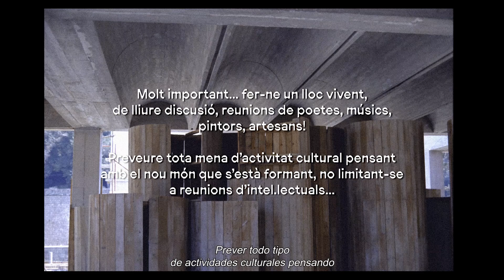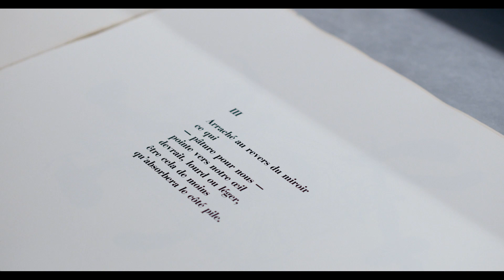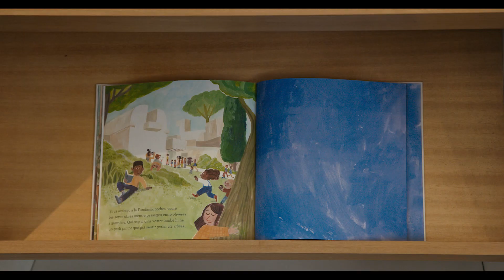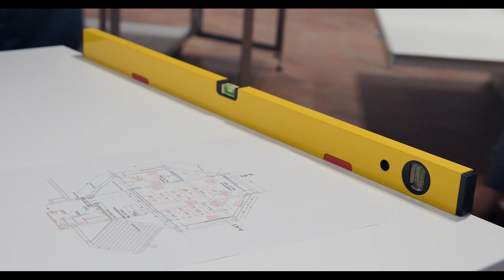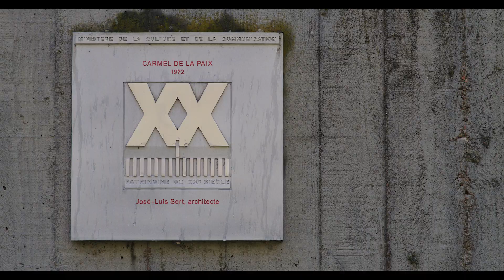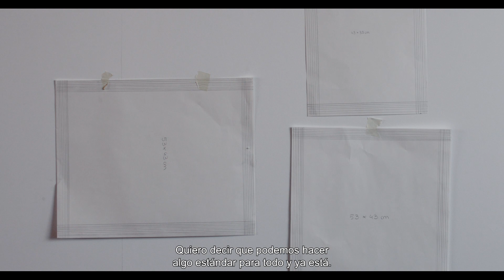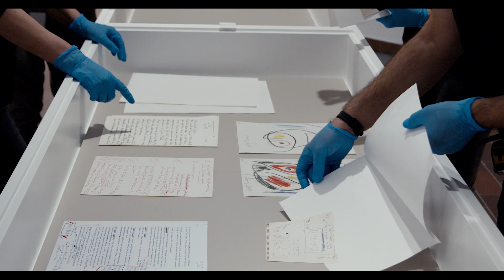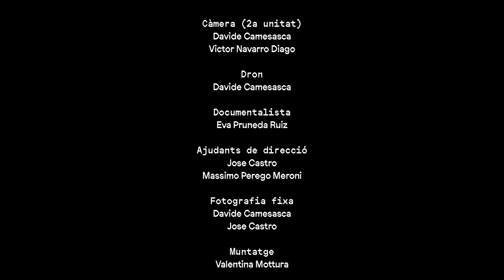📽️ Documental Dibujado por la luz. Sert/Miró 📽️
🎬 El documental "Dibujado por la luz. Sert/Miró" es un retrato coral y poético del edificio de la Fundació Joan Miró dirigido por Niccolò Bruna y producido por 15L Films. El documental sigue el traslado del archivo de la Fundació desde los espacios de la ampliación diseñados por Jaume Freixa hasta los espacios originales ideados por Miró y Sert.

Se trata del tercer proyecto audiovisual fruto de la nueva etapa de colaboración entre la Fundació Joan Miró y la Fundación ”la Caixa” con el objetivo de seguir acercando la cultura al mayor público posible, ahora también en el ámbito digital a través de la plataforma CaixaForum+.

 / fundaciójoanmiró

📝 Apúntate a nuestra newsletter para estar al día de las actividades de la Miró: